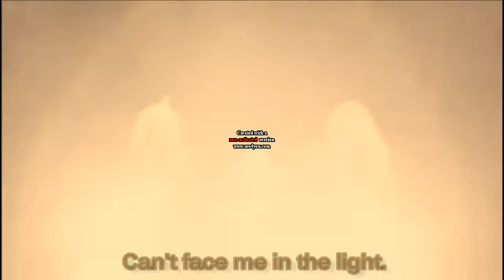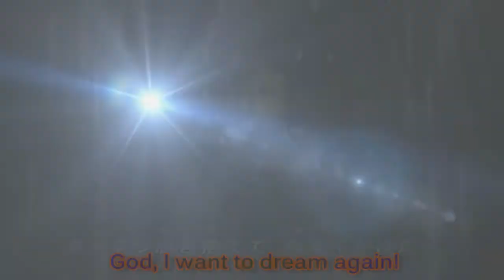Sonic the Hedgehog - Unbreakable (with lyrics)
SHORTENED DUE TO REPETITION OF IT'S LYRICS

Song: Unbreakable
Artist: Fireflight
Time Taken: I'll say 1-2 weeks
Difficulty: 3.5/5
Footage from: Sonic Unleashed, Sonic '06, Sonic X, Sonic and the Secre